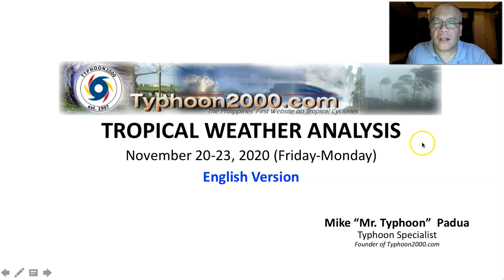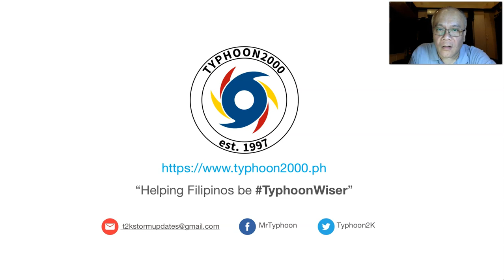T2K Tropical Weather Analysis for Nov 20-23, 2020 (Fri-Mon) [English Ver]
No TC formation will be expected over the PH Sea & Western Pacific for the next 5-10 days.  Prevailing Northeasterlies will affect the eastern sections of the country.  To find out more, check out our T2K Tropical Weather Analysis recorded at 11:00 PM Manila Time (15:00 GMT) by Mike “Mr. Typhoon” Padua, Typhoon Specialist of Typhoon2000.com.